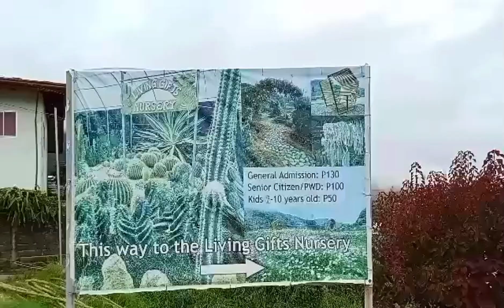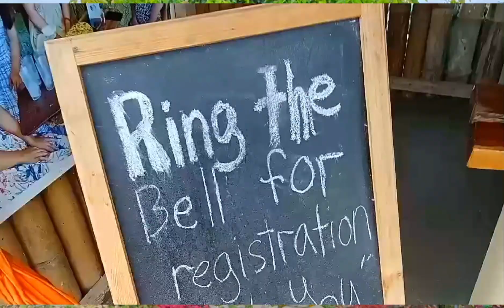WOW,sobrang ganda at nakakalula sa Living Gifts Nursery Benguet worth to watch. Di kayo magsisi